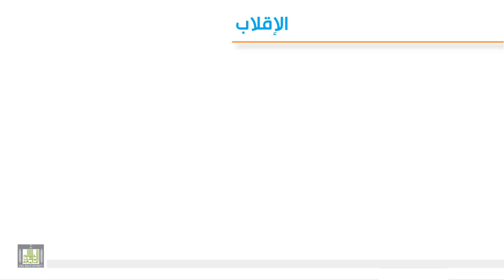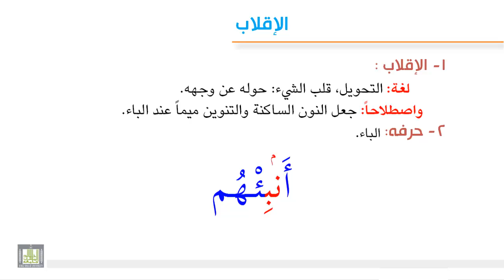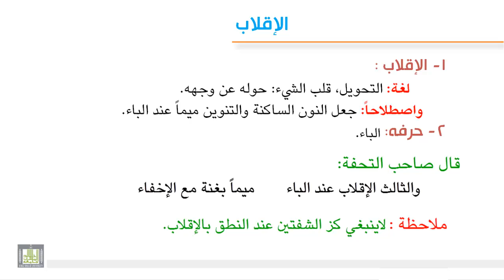تجويد 3 - 4 الإقلاب